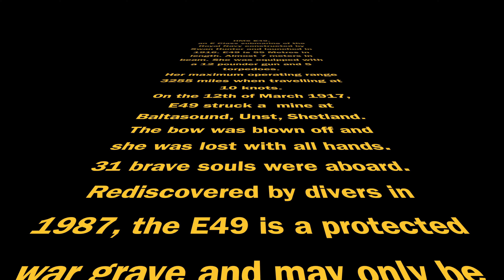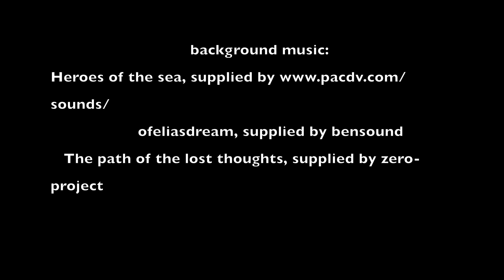Diving to HMS E49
August 2023, Balta sound, Unst, Shetland.  Royal Navy E Class submarine. War grave. XCCR diver.  Diving from MV Valhalla over two days. UK Tec Diving.